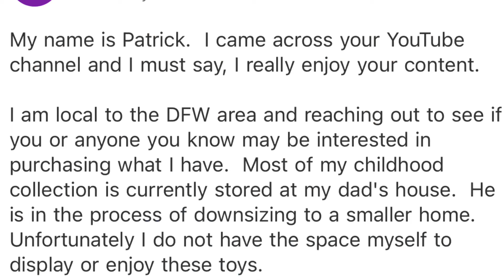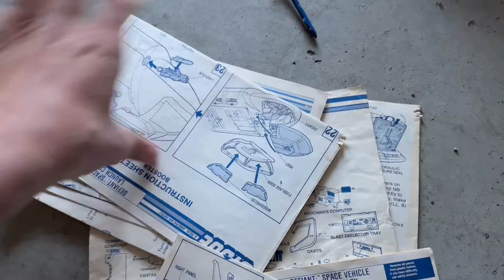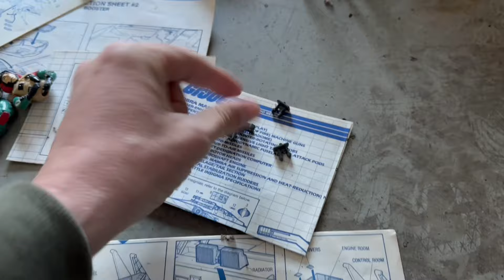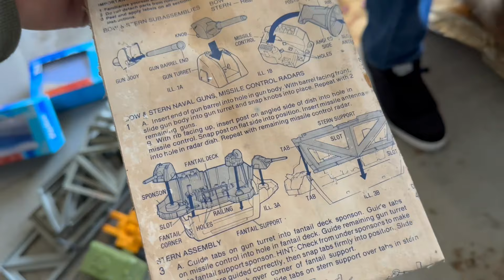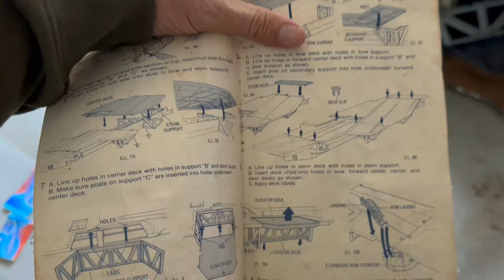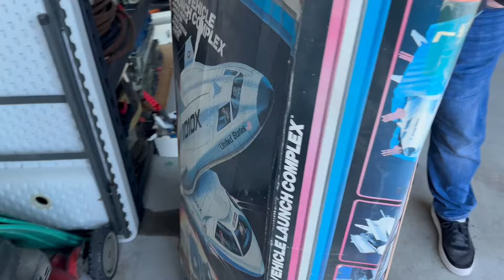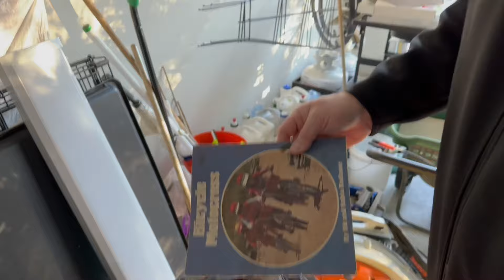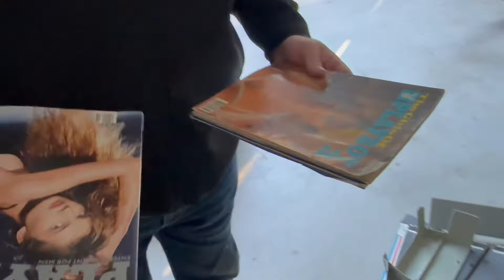You Won’t Believe What I Paid For These 80s Grails! These 80’s Grails Were The Deal of A Lifetime!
Two summers ago one of my subscribers, who lives locally reached out to me to see if I would be interested in buying his childhood toys from the 1980s.

We met up and I purchased a Castle Grayskull from him and a few other items like Snake Mountain and a Vintage GI JOE SKY STRIKER.

Since then we lost touch with each other but a few weeks ago he texted me to see if I would be interested in buying some of his childhood grails.

What grails are we talking about?

We’re talking about a Vintage GI JOE, USS FLAGG, a Cobra Terror Drome and a GI JOE DEFIANT SPACE SHUTTLE.

Plus, several large bins of Vintage 80s Toys!

This was the most insane score and deal I’ve ever had the opportunity to make!

Who’s ready to see these Vintage 80s Toy Grails up close and personal?

Let’s Gooooooo!